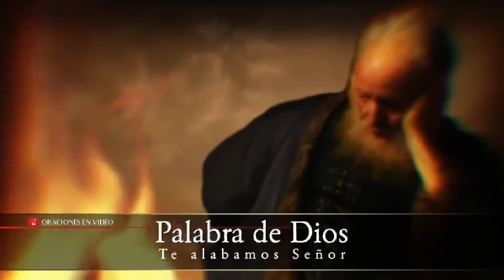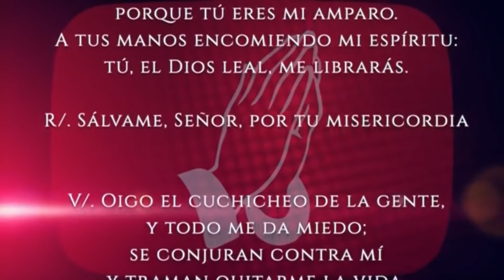Evangelio del día Miércoles 03 de Marzo 2021